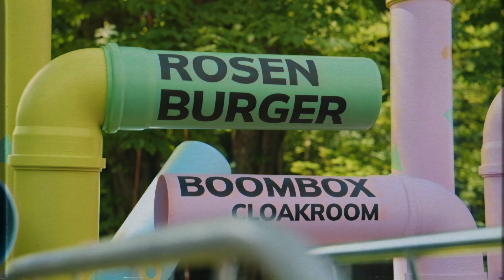135 Years Rosenberg | Making Of